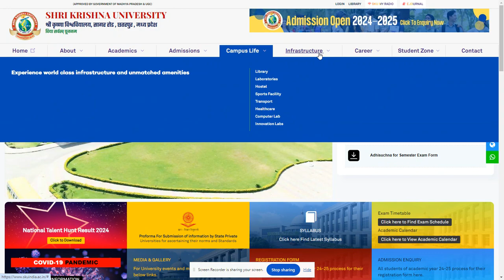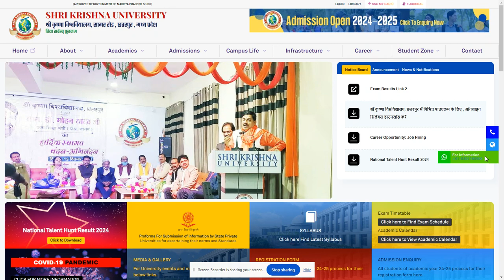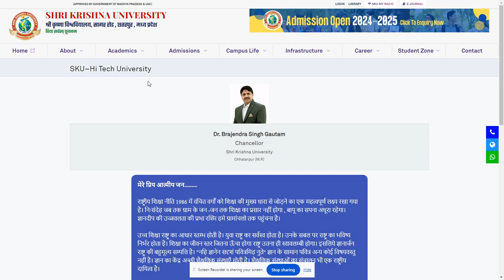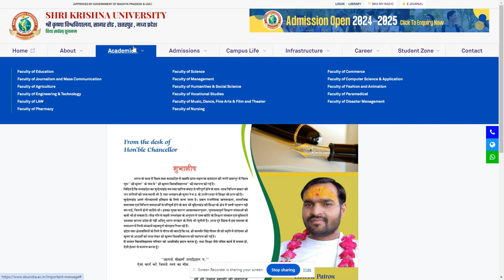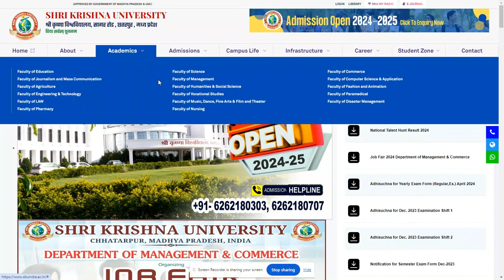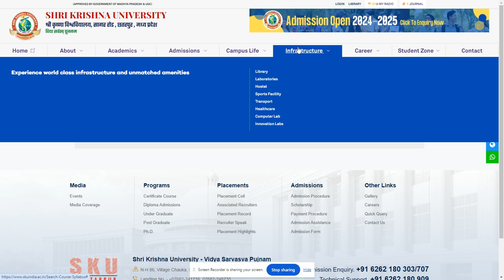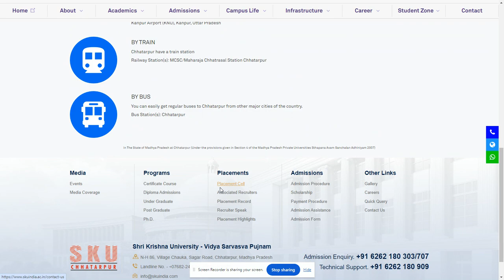Shri Krishna University (SKU) in Chhatarpur, Madhya Pradesh details.--SearchMe (All-in-one-dunia)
Shri Krishna University is a private university in Chouka, Sagar Road, Chhatarpur, Madhya Pradesh, India. It was established in 2018. Shri Krishna University is an institution which is rightly considered as one of the greatest contributions of educational and cultural heritage to the peoples of Madhya Pradesh .It indeed is the holy grail in the fields of higher education and scientific research where public interest has been taken by storm with all the law abiding rules and legal regulations,Shri Krishna University is environmentally certified and works actively for sustainable development. With new knowledge and new perspectives, we contribute to a better future.

Address :-
N-H 86, Village Chauka, Sagar Road, Chhatarpur, Madhya Pradesh